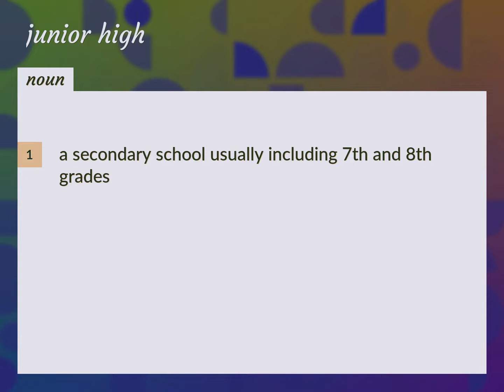Junior high | meaning of Junior high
What is JUNIOR HIGH meaning?